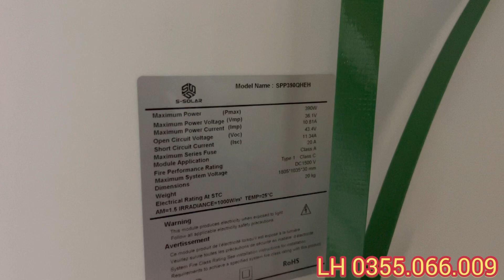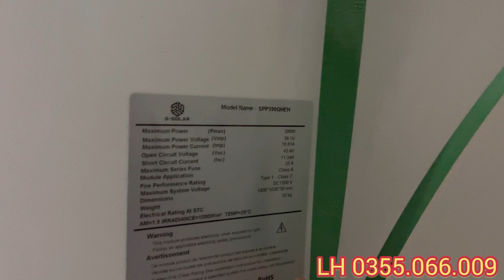Thanh lý Pin Mặt Trời 390w công nghệ mới MWT hiệu suất và độ bền cao. Giá 1tr7/1